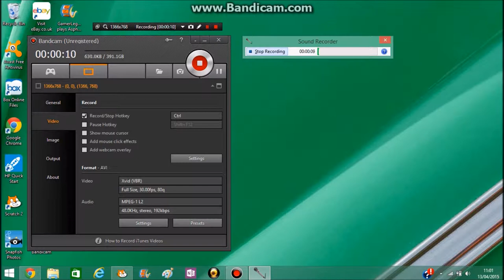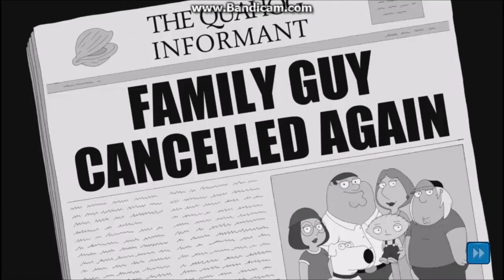Let's Play Family Guy the quest for stuff #1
The game wasn't as good as I expected but...to hell with it. I'll be back with #2 of this let's play.